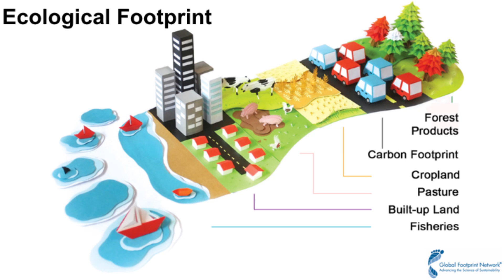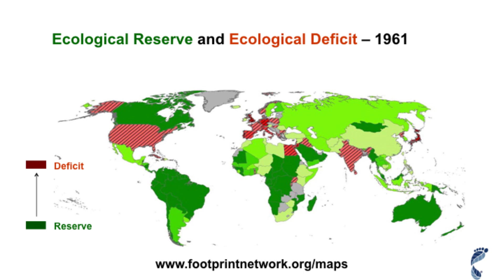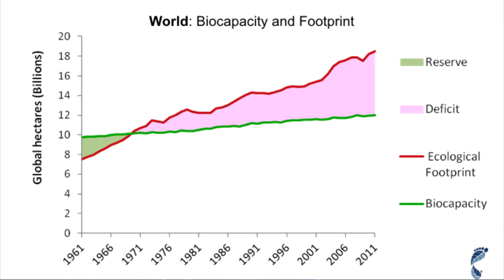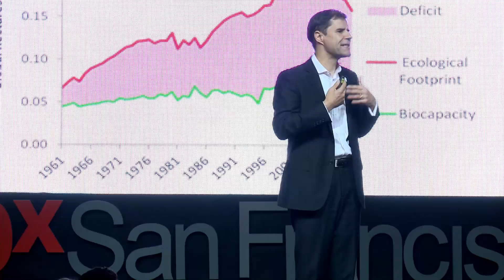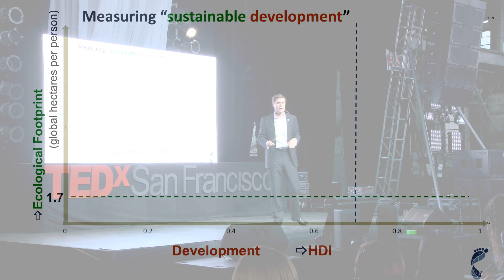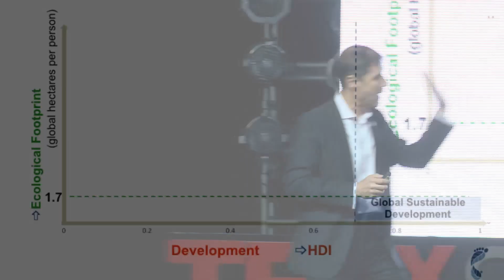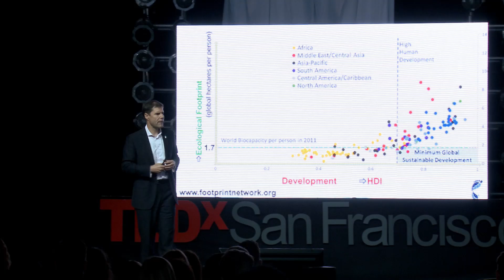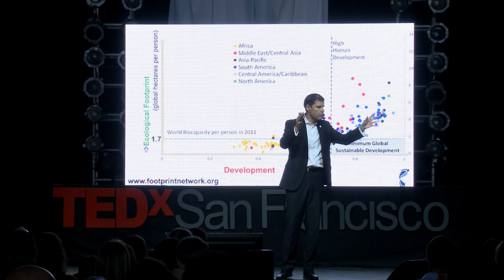How much Nature do we have? How much do we use? | Mathis Wackernagel | TEDxSanFrancisco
August 19th is Earth Overshoot Day 2014 marking the day when humanity has exhausted Earth’s budget for this year. In his talk, Mathis explains the economical implications of the consumption.

Mathis is co-creator of the Ecological Footprint and President of Global Footprint Network. He completed a Ph.D. in community and regional planning with Professor William Rees at the University of British Columbia, where his doctoral dissertation developed the ‘Ecological Footprint’ concept.